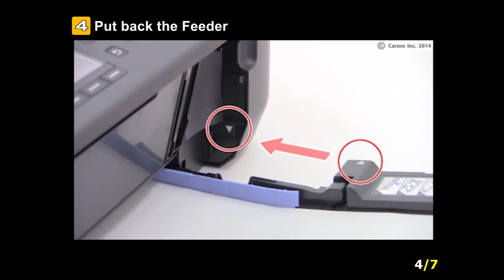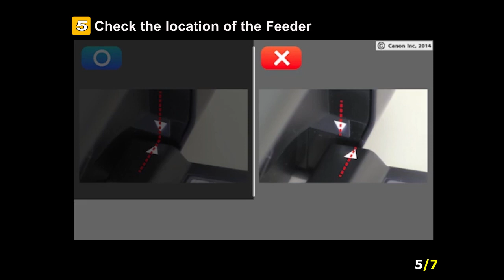PIXMA MG6620: Setting the paper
Learn how to set and align paper for printing with the PIXMA MG6620 printer.